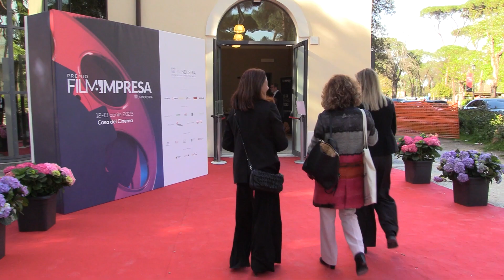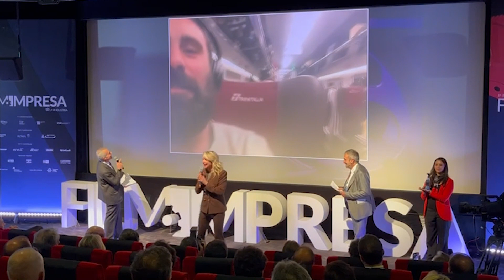FS partner della prima edizione del Premio Film Impresa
Ha preso il via a Roma, presso alla Casa del Cinema, la prima edizione del Premio Film Impresa, un evento su due giorni (12-13 aprile) che promuove e valorizza le opere audiovisive che incrociano il linguaggio del cinema e la progettualità imprenditoriale. Il Gruppo Ferrovie dello Stato Italiane, partner della manifestazione, ha partecipato con Luca Torchia Chief Communication Officer. Leggi di più